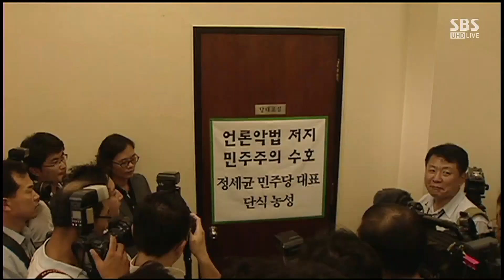지소미아 연기에도 "중단 안 해"…황교안 단식, 언제까지? / SBS / 주영진의 뉴스브리핑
● 단식 엿새째…"중단 않겠다"

윤태곤 / 더모아 정치분석실장
"황교안, 단식 중단 어려운 상태"
"황 대표 단식은 여러 가지 내걸어"

장성철 / 공감과논쟁 정책센터 소장
"대통령이 단식 현장 찾으면 상당한 의미"
"黃, 리더십 논란 가라앉아…정치적 결단 중요"

원일희 / SBS 논설위원
"단식, 두통이 가장 고통스러울 것"